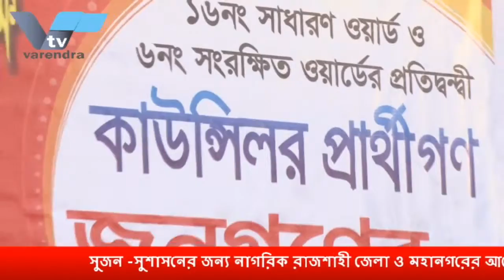সুজন - সুশাসনের জন্য নাগরিক রাজশাহী জেলা ও মহানগরের আয়োজনে রাজশাহী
সুজন - সুশাসনের জন্য নাগরিক রাজশাহী জেলা ও মহানগরের আয়োজনে রাজশাহী সিটি কর্পোরেশন নির্বাচন ২০১৮ উপলক্ষে জনগণের মুখোমুখি ১৬নং ওযার্ড কাউন্সিলর প্রার্থী । অনুষ্ঠানটি বখতিয়ারাবাদ বউ বাজার,রাজশাহী।